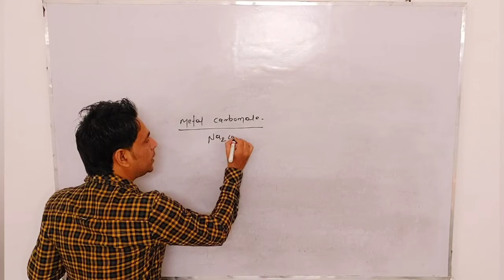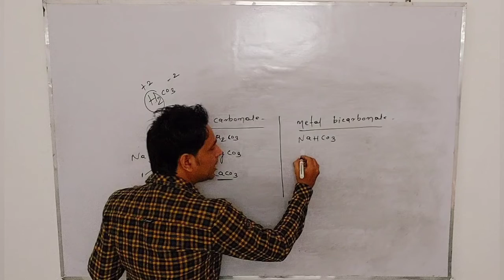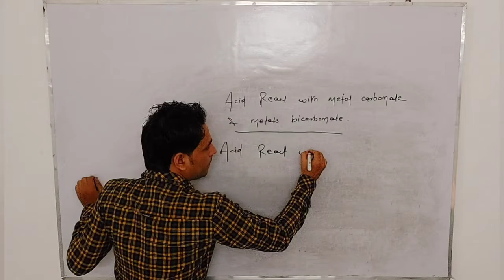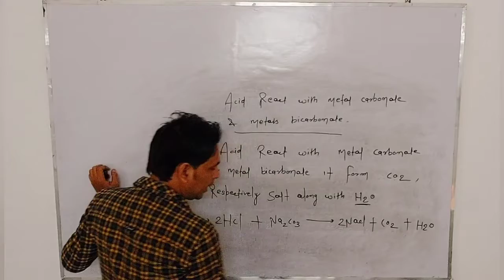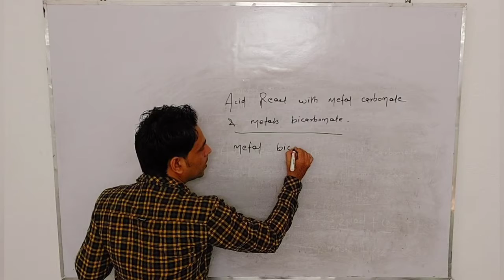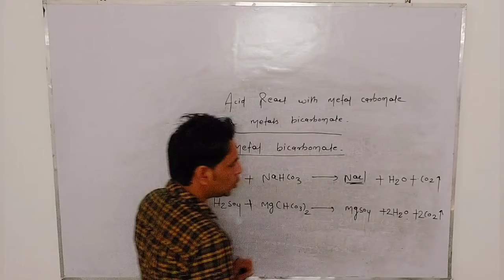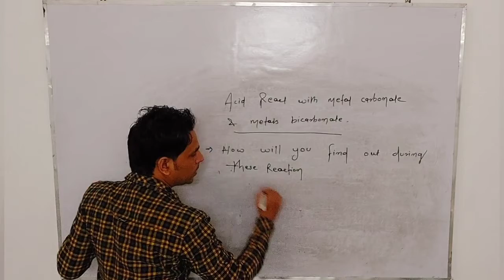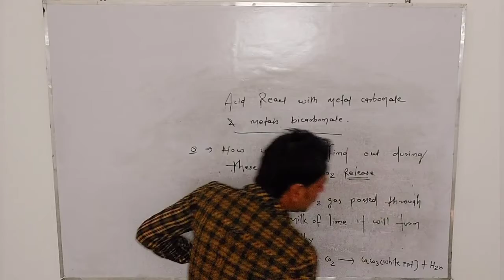class 10 chemistry || acid base and salt 06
part 6 of acid base and salt.
advance describe of acid base and salt for class 10.
arhenius concept
classification of acid on the basis of source
classification on the basis of ionization...
important for competitive exam too.
@cbseclass videos
@Physics Wallah - Alakh Pandey
@EDUMANTRA  of acid base and salt.